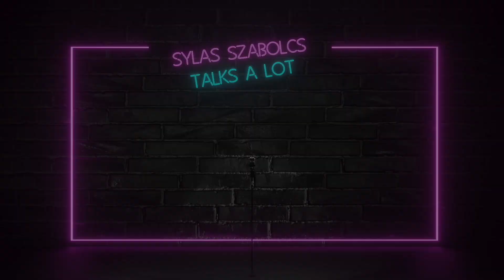"It's continuous work"- Two comedians talk mental health